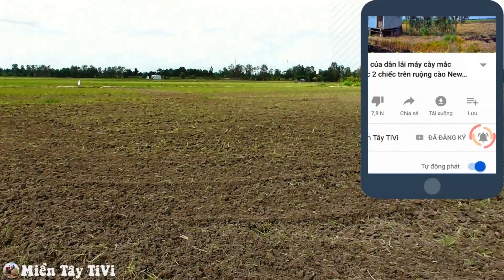Cần gì 30-40 triệu dàn xới 8 triệu thôi gắn lên máy cày John Deere chạy xới khô xới nước ngon lành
Máy cày John Deere 5310 mang dàn xới đang xới đất khô tại đồng Tân Hồng Đồng Tháp năm 2020